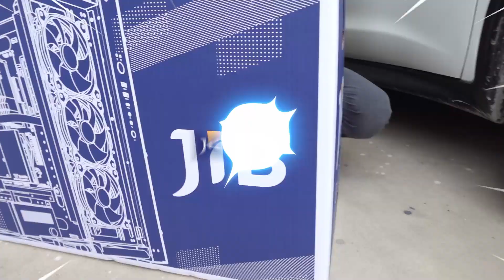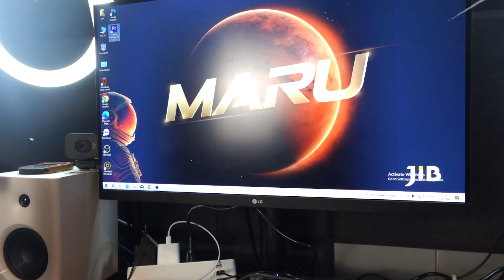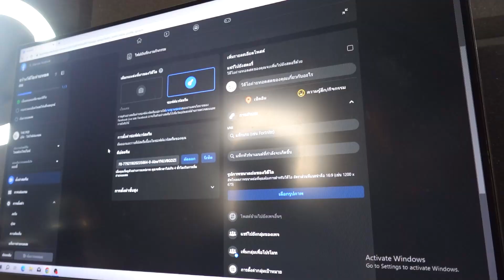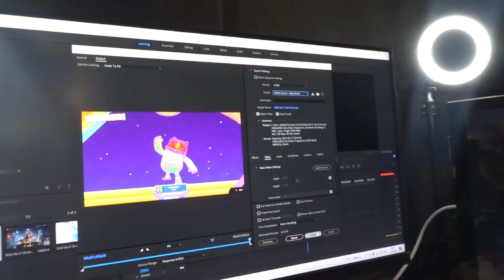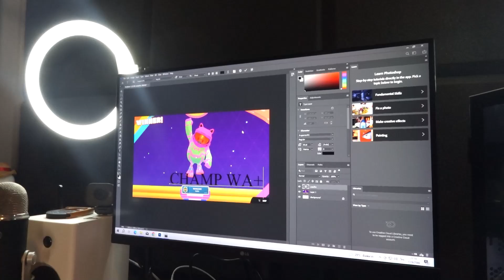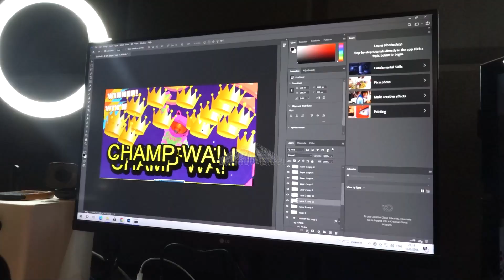คอมราคา 23,500 บาท จะเป็นสตรีมเมอร์ไหวไหม?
ติดตามสตรีมของเดอะเป็ดได้ที่ FB : THE PED
⚡️ JIB MARU - June 2023 Set - จะเซ็ตไหน ก็คุ๊ม! คุ้มมม!! ⚡️
☔️ ต้อนรับหน้าฝน ให้ชุ่มฉ่ํา ⛈ ด้วยชุดคอมเซ็ต JIB
🗓 ตั้งแต่วันที่ 1 - 30 มิถุนายน 2566 เท่านั้น
💬 สอบถามเลือกปรับเปลี่ยนอุปกรณ์ได้ตามใจคุณ 🗯